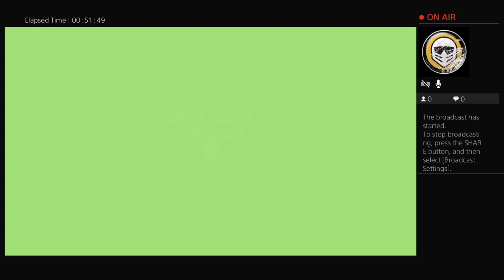Need for Speed (Payback) Ep3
Episode 3